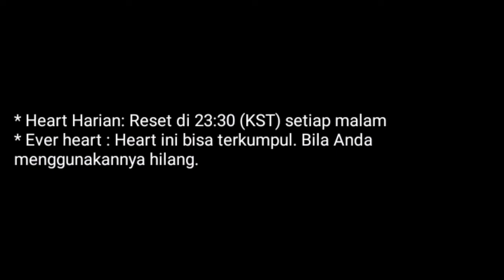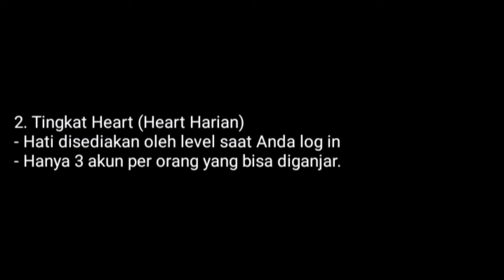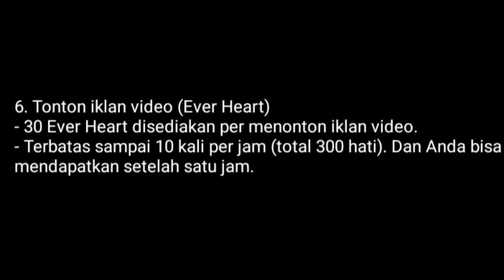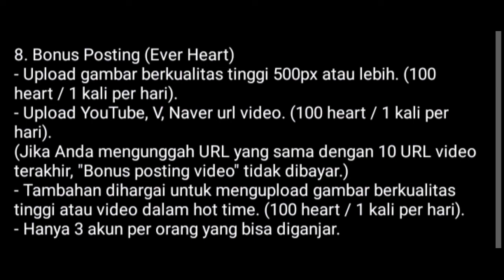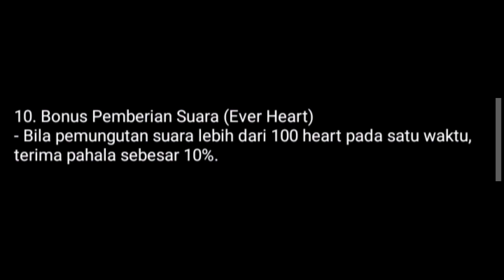Cara Mulung Heart di Choeaedol X SORIBADA Untuk Vote EXO Part 2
Maaf ini sistem kebut sejam, karna aku sibuk di WA juga
Ini No WA :  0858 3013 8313
Silahkan PC ssan akun dan akumulasi suara kalian, nanti aku masukin GC untuk vote dan mulung dari stasiun 1 & 2 di Choeaedol